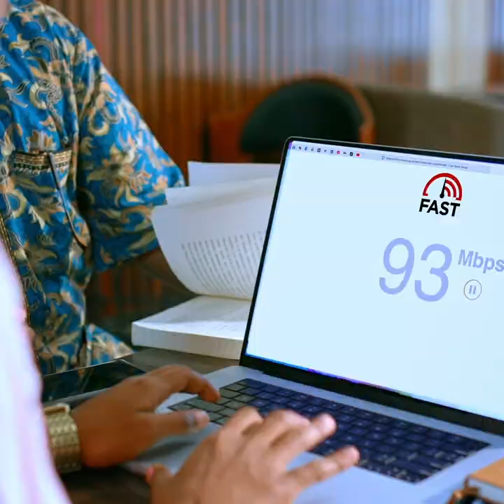Khayrkaa ku jira - Sheeko Xiise Leh - Barnaamijka Sheekooyinka CBA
Khayrkaa ku jira - Sheeko Xiise Leh -